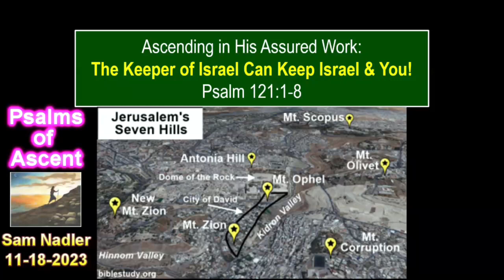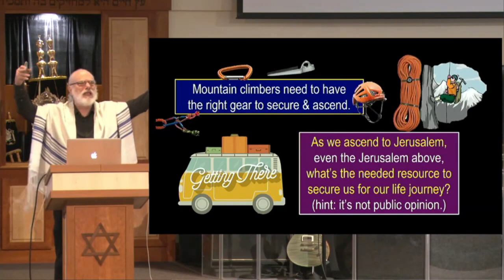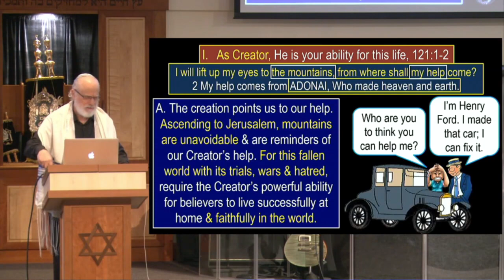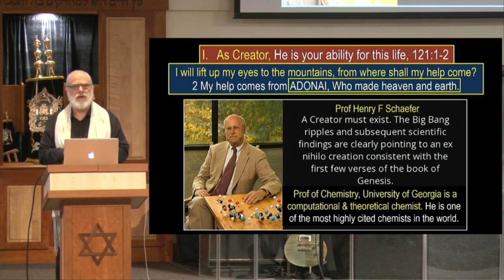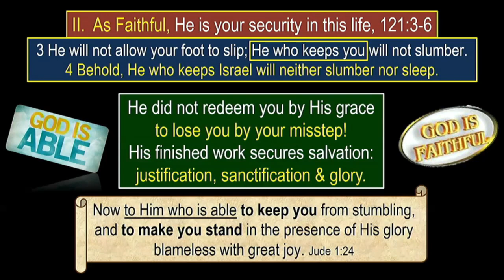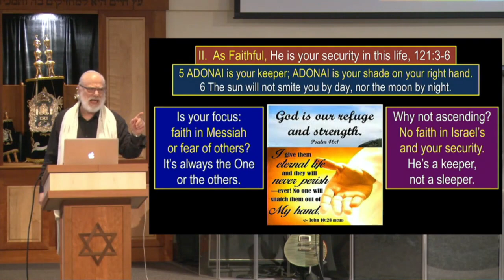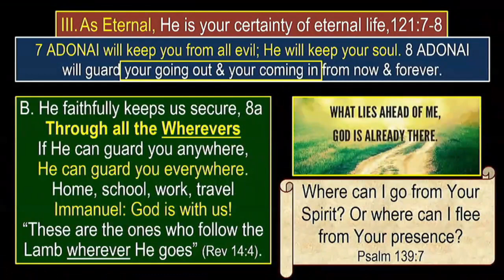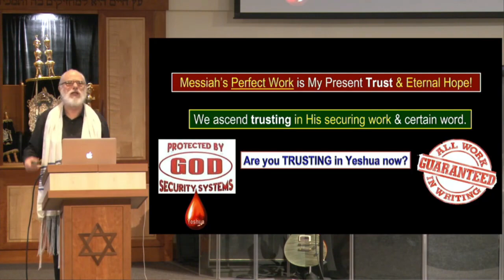Ascending in His Assured Work: The Keeper of Israel Keeps Israel and You, Psalm 121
Chapters
00:00 Scripture Reading and Opening Prayer
03:30 Overview of Psalm 121:1-8
09:35 My Creator’s Power is my Help in this life.
23:13 My Creator’s Faithfulness is my Security in this life.
33:39 My Eternal Creator is my certainty of eternal life.
46:18 Closing prayer and invitation to trust in God.